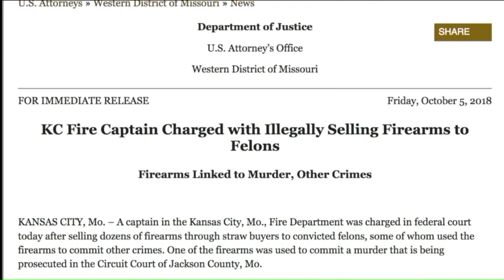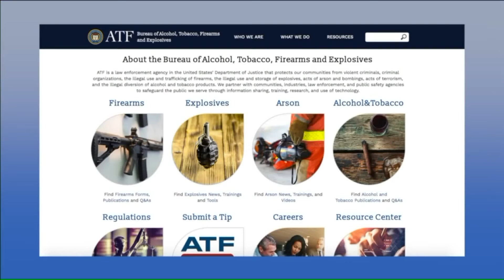KCFD captain facing federal firearms charges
An informant posing as a convicted felon told James Samuels he planned to shoot 4 people, and Samuels still sold the rifle according to investigators